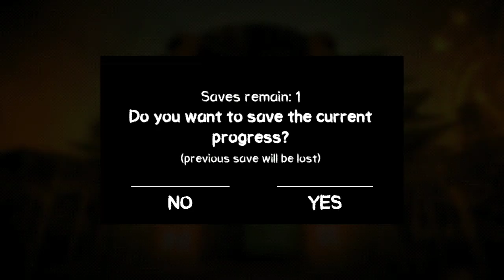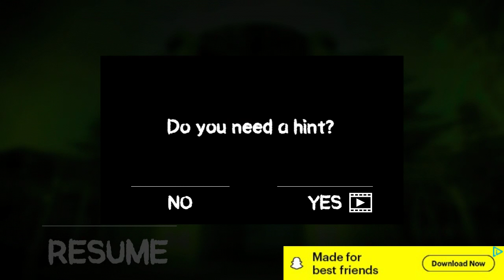Death park Gameplay #4/Looper Gaming